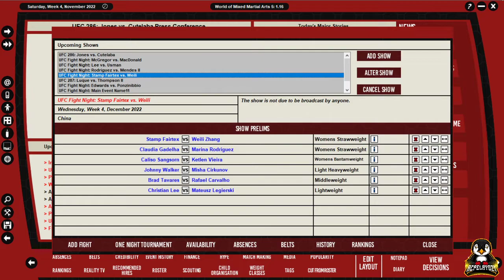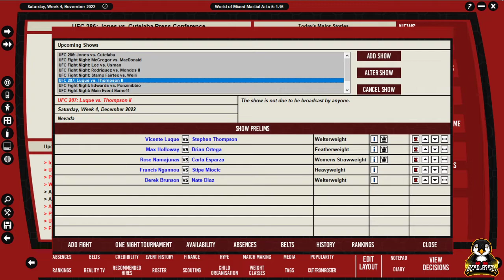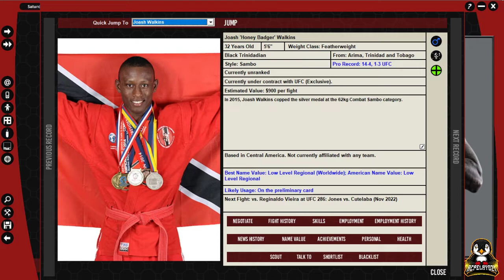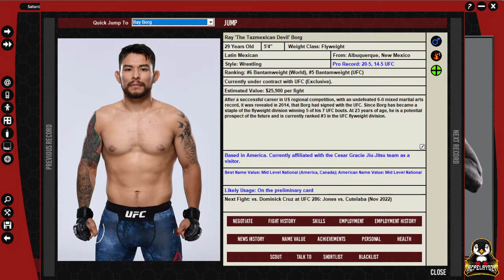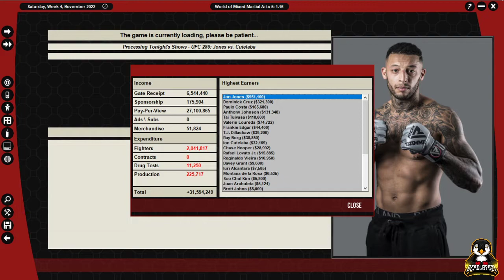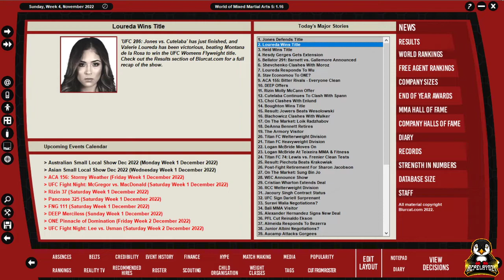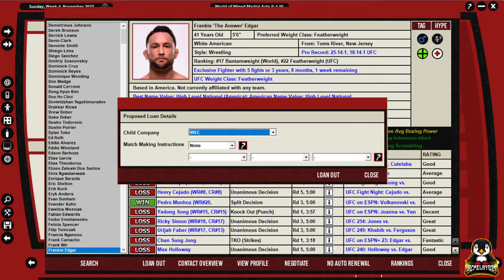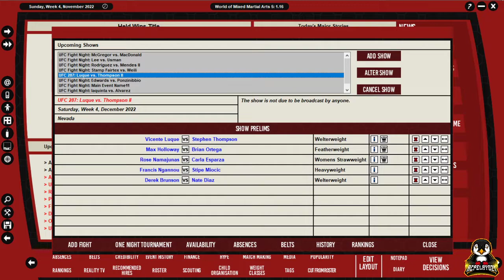UFC 286: JON JONES v ION CUTELABA (WMMA 5 Ep. 146)